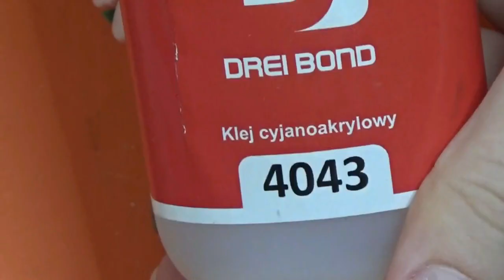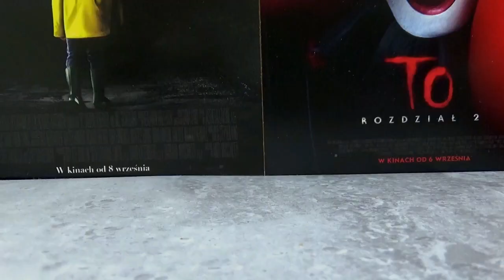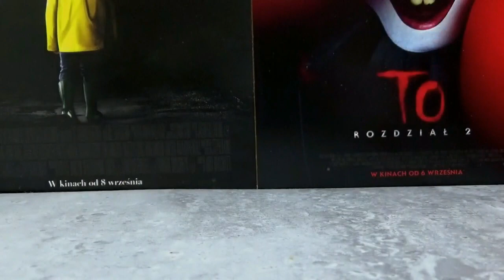LPS Custom: 🎈 Pennywise From 'IT' 🎈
Materiały użyte do customa:
• Farba Happy Color
• Farba Allegro Stamperia
• Farba Jysk Acrylic Paint Gregers
• Lakier Mod Podge
• Masa Modelarska Green Stuff
• Drei Bond Klej Cyjanoakrylowy
▷ MÓJ SPRZĘT
» Kamera Sony - Handycam HDR-CX405
» Program do montowania - Wondershare Video Editor/Filomora, Movie Maker
» Program do robienia miniaturek - Pixlr
▷ KONTAKT DO MNIE
• Instagram LPS: CreepyBeka
• Instagram LPS z customami: creepy_beka_customs
• Instagram LPS z customami: beka_customs_shop
Filmy Na Kanale Pojawiają Się Trzy Razy W Tygodniu: Wtorek, Czwartek i Sobota